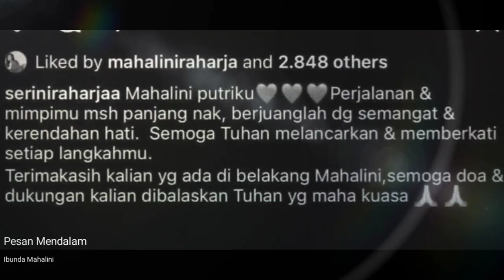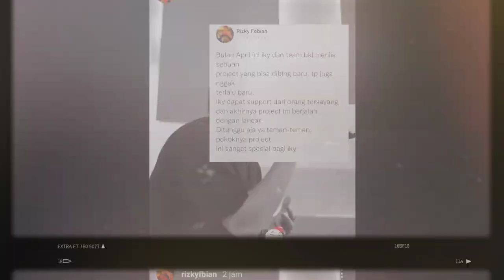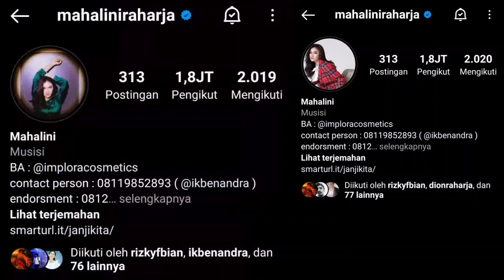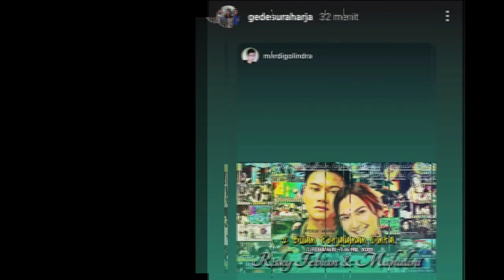Pesan mendalam pada Mahalini Raharja| Rizky Febian Resmi Umumkan Proyek bareng Tersayang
Rizky Febian dan Mahalini Raharja.